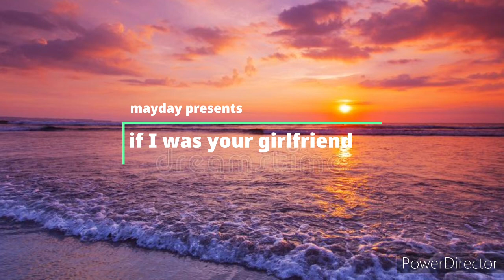if I was your girlfriend by mayday